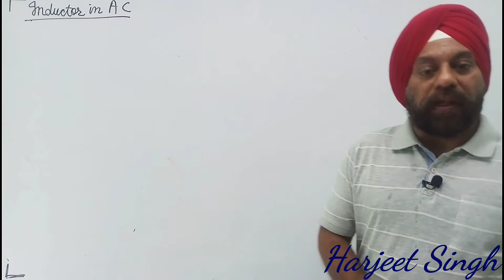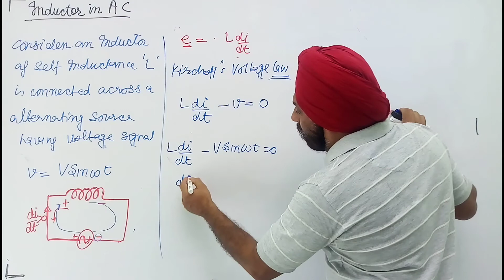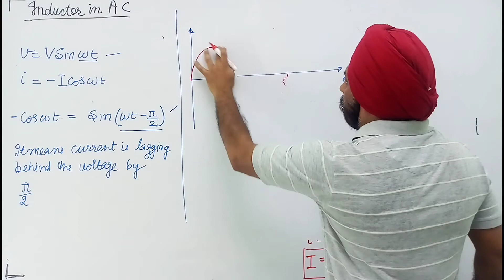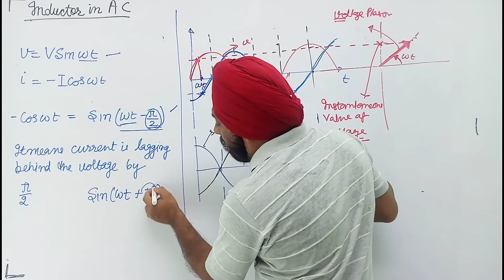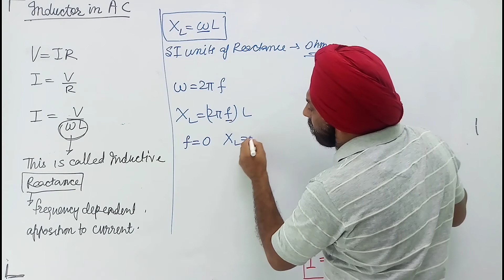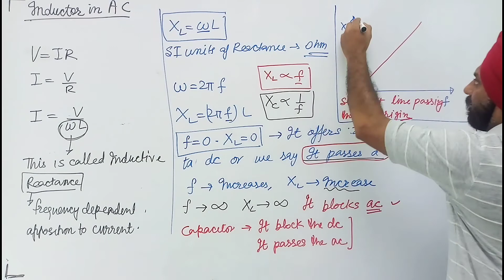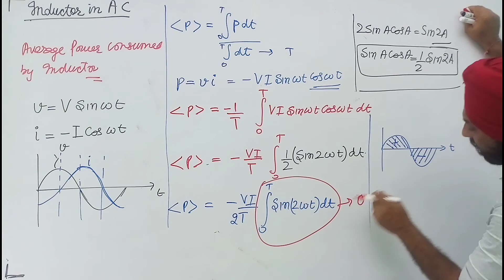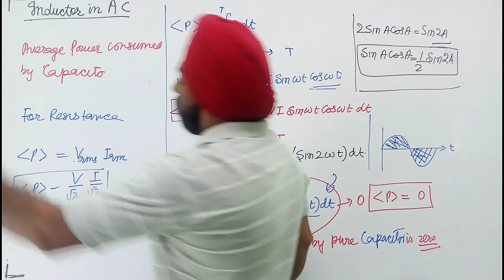JEE/NEET/Class XII - Alternating current - Inductor in AC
This lecture is targeted for the students pursuing the foundation course of JEE mains and NEET and class XII